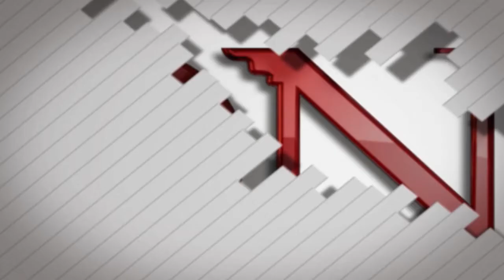El Análisis de Gerardo Bongiovanni - "Un festival de populismo"